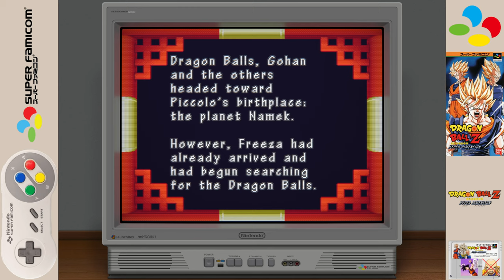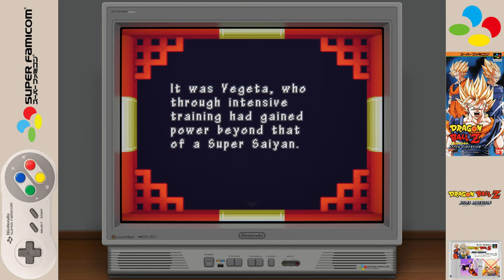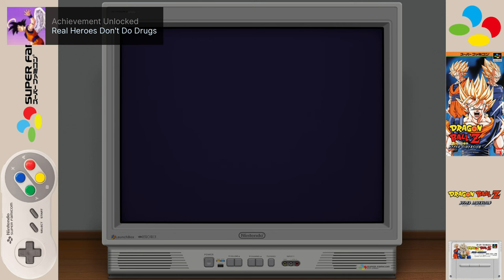Dragon Ball Z: Hyper Dimension - Story mode & Best Ending - Super Famicom gameplay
*RIP and thank you to the legendary Akira Toriyama for creating one of the most iconic anime series in our generation, along with all of his contributions in gaming throughout the decades.*

Story mode gameplay of Dragon Ball Z: Hyper Dimension (ドラゴンボールZ: ハイパー ディメンション).

｢Timestamps｣
00:00:00 Intro / Title Screen
00:01:29 Story 1
00:03:07 Piccolo vs. Freeza
00:04:05 Story 2
00:06:03 Goku vs. Freeza
00:06:53 Story 3
00:09:11 Vegeta vs. Cell
00:10:15 Story 4
00:11:46 Goku vs. Cell
00:12:45 Story 5
00:15:06 Goku vs. Vegeta
00:16:16 Story 6
00:17:42 Vegeta vs. Majin Buu
00:19:28 Story 7
00:21:00 Goku vs. Majin Buu
00:23:25 Story 8
00:25:24 Goku vs. Kid Buu
00:28:03 Story 9
00:28:54 Vegeta vs. Kid Buu
00:31:07 Story 10
00:32:31 Majin Buu vs. Kid Buu
00:36:08 Story 11
00:36:51 Goku vs. Kid Buu
00:38:16 Story 12
00:38:53 Special Battle 1
00:39:22 Gohan vs. Gotenks
00:41:34 Special Battle 2
00:42:14 Goku vs. Gohan
00:43:07 Special Battle 3
00:43:48 Gohan vs. Vegetto
00:46:12 Ending
00:46:49 End Credits
00:52:42 Post-credits scene